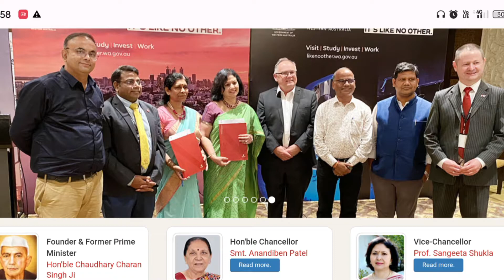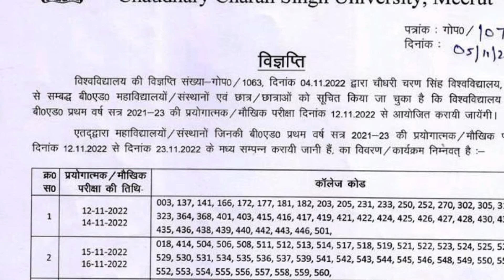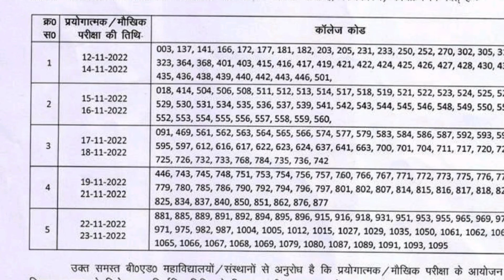ccsu b.ed first year practical date meerut University b.ed practical date 1st year b.ed 2nd year